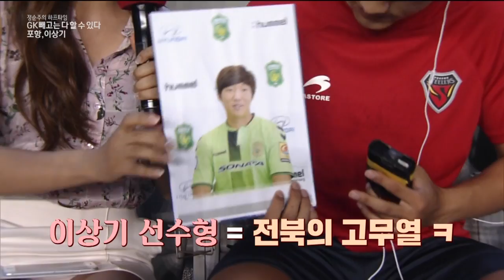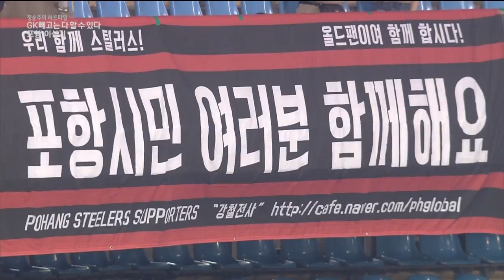[정순주의 하프타임] 포항 이상기의 이승기 뺨치는 노래 실력은? (feat.순주누나 깜놀)